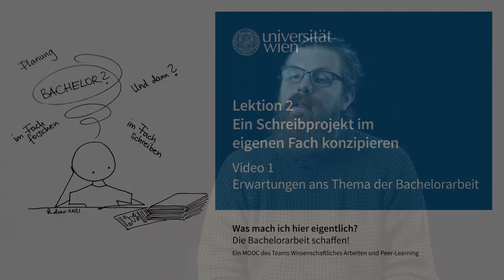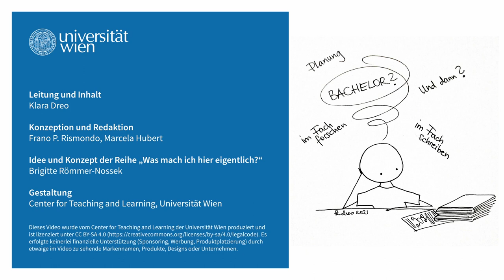[wasmachich3] Erwartungen ans Thema der Bachelorarbeit